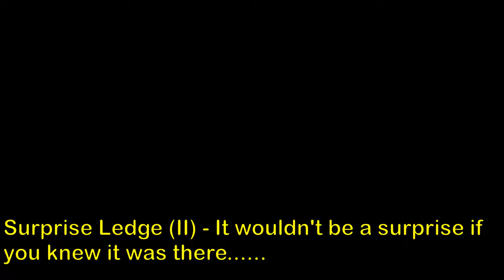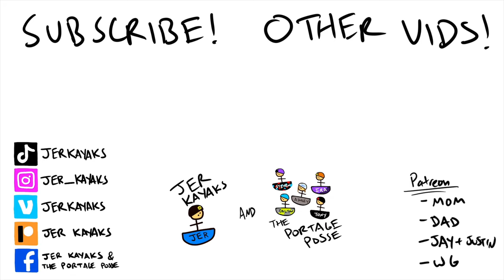(Pre-2024) French Broad (Section 9) 1700 cfs - Ira's River Guide Series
***This was filmed prior to Hurricane Helene which reshaped the waterways of the southeast, in time we hope to bring you an updated video reflecting the most up to date information***

The French Broad is one of the oldest rivers in the world. It is also among the most popular rivers for kayaking, rafting & recreation in the southeast. Located northwest of Asheville, NC Section 9 is where many local paddlers get their start & hone their craft. The upper section is a steady diet of Class II-III rapids while more experienced boaters can paddle past the traditional take out & run a few Class IV's near Hot Springs. FB9 has something for everyone.
This was easily the most challenging guide to make yet. With all the splits around the islands it required many hikes upstream to the tops of rapids to run the opposite side in order to get (most) of the lines. Hope this will help you or a beginner the next time you are headed to the French Broad.

Gauge: French Broad at Marshall, NC
Put In: Barnard 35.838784, -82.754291
Take Out: Stackhouse 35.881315, -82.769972
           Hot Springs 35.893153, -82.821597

The following "guide" is intended to be used only as a reference for the river, providing paddlers with an idea of what to expect. It should not take the place of proper training, scouting, safety & an honest assessment of ones skills. There are often multiple lines on each rapid. Proper scouting & paddler skill should determine the desired line. Each boater assumes all risk when paddling on a river.

I have stickers! $1 each plus $2 for shipping! Just message me!